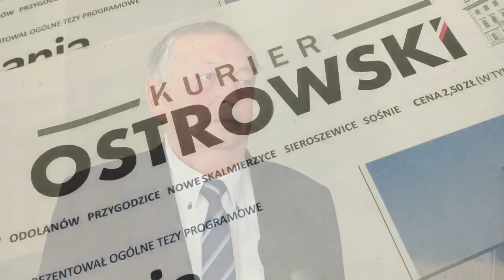LI Sesja Rady Miasta Ostrowa - uchwała ws. hali